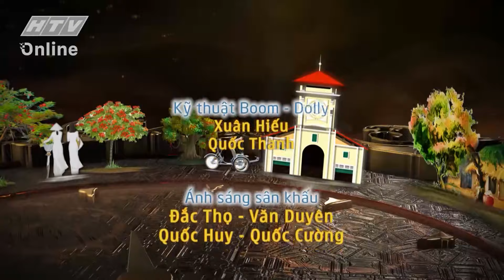MIỀN KÝ ỨC | THÁNG 2 - 2021 |Vẫn mãi màu áo trắng | HTV MKU